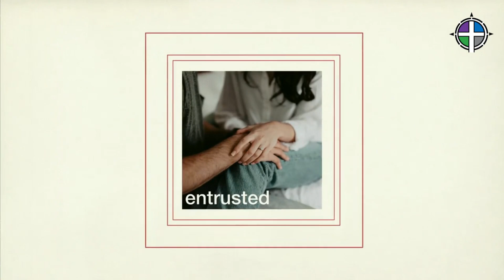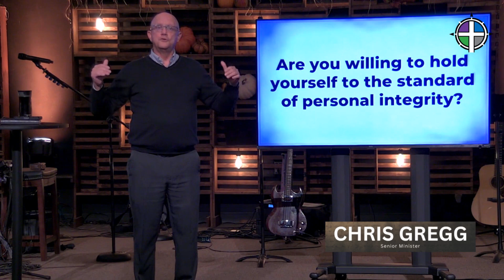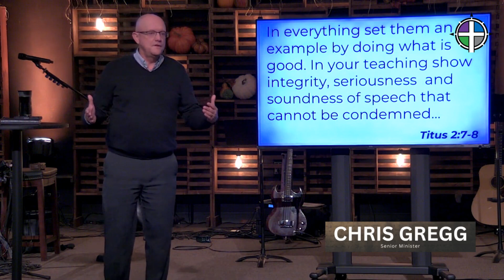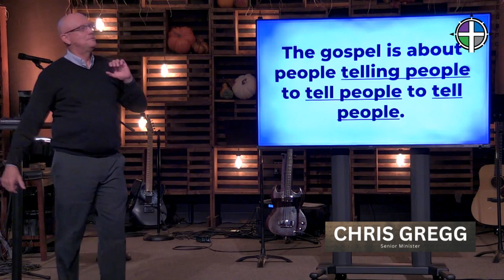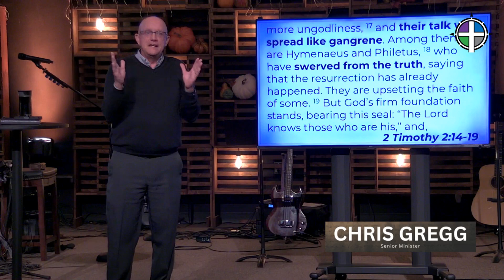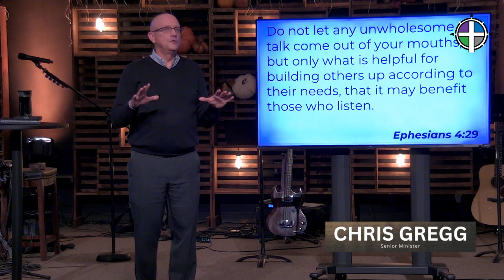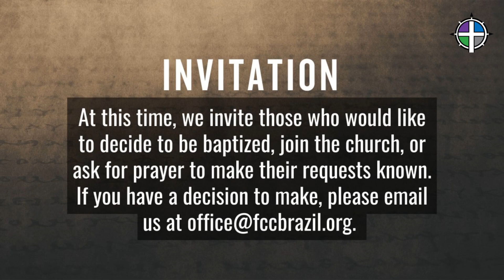GUARD THE TREASURE: Living Like a Hall of Famer: A Life of Purpose and Impact | Chris Gregg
What does it take to live like a spiritual Hall of Famer? In this inspiring sermon, discover the keys to a life that reflects total commitment, unwavering integrity, and a deep focus on what truly matters. Drawing from 2 Timothy 2 and other powerful scriptures, this message challenges us to:

Hold ourselves to a higher standard — living with passion, patience, and personal accountability.

Put people first — recognizing that the gospel is about serving others above ourselves.

Stay focused on what truly matters — avoiding distractions and choosing soul-winning over trivial arguments.

If you're ready to live a life of eternal significance, this message is for you. Learn how to leave a lasting legacy for Christ and inspire others to do the same.